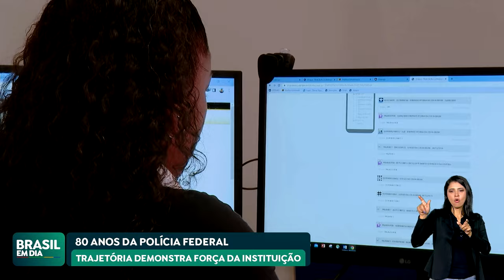Polícia Federal completa 80 anos de existência; presidente Lula participa da comemoração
A Polícia Federal, uma das instituições mais respeitadas pelos brasileiros, completou 80 anos de fundação nesta quarta (8). O presidente Lula participou da comemoração, que aconteceu na sede da instituição em Brasília.